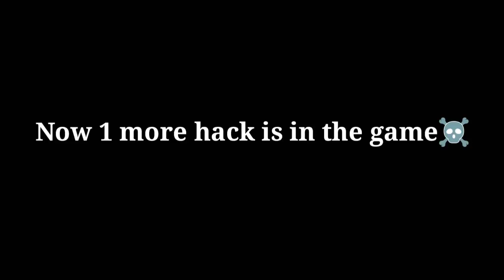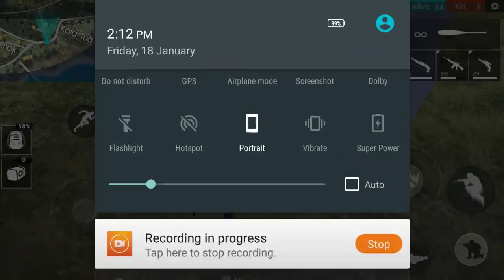Invisible Ghost in free fire | please stop this 😞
And guys please don't use any hack.

**MUSIC CREDIT** ( no Copyrighted)

Thanks to

Video will remove in 24 hours ☺️